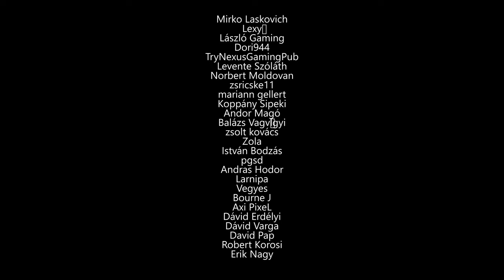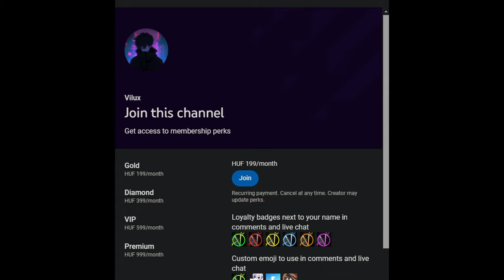Az Új SAO és BLEACH Játék!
Sziasztok! Ebben a videóban az új SAO és a hamarosan megjelenő Bleach játákról lesz szó!

🔥💲Olcsó játékok!💲🔥
ENEBA - Olcsó játékok! (PS4, Xbox, PC)!

🔥Gép Config🔥
►Videó felvevő: OBS
►Egér: Asus rog gladius origin 2
►Billentyűzet: RedDragon
►Mikrofon: Hyper X
►Egérpad: GMB Gaming
►Füles: JBL vezeték nélküli
►Gamepad: XBOX
►Kormány: Spirit Of Gamer Race Wheel PRO
►VR: Oculus Rift CV1